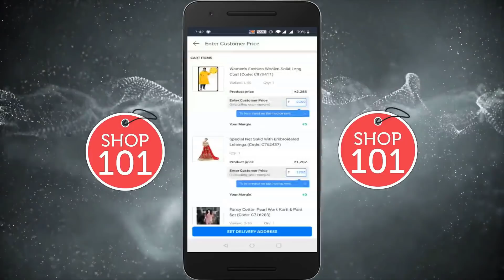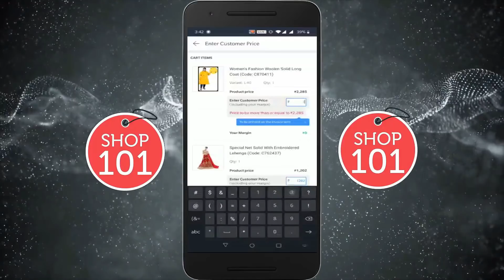ಸತ್ತ್ ನಂತರವು ಬದುಕೋದು ಇವುಗಳ ಸ್ಪೆಷಾಲಿಟಿ ಆ ಪ್ರಾಣಿಗಳು ಯಾವುವು ಗೊತ್ತಾ Animals That Can Live After Death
✅ Refer & earn more than Rs. 50,000! Visit the Shop101 app now!

They believe nature is some kind of paradise where animals live happy lives. 4 Animals That Can Live After Death. A growing body of evidence points to how animals are aware of death and will sometimes mourn for or ritualize their dead. Biological immortality is a state in which the rate of mortality from senescence is stable or decreasing, thus decoupling it from chronological age.